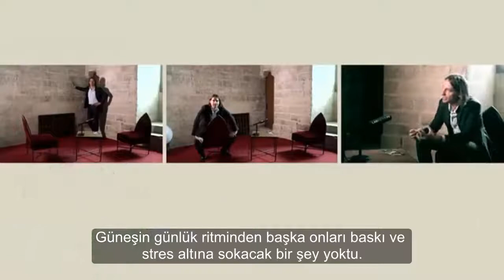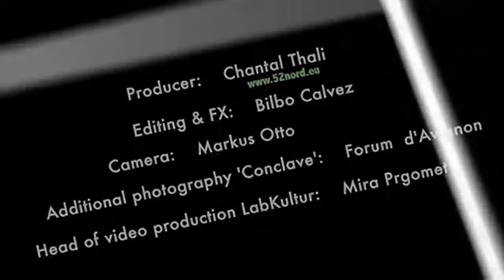Richard David Precht - Para ve Zaman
Forum d´Avignon 2012